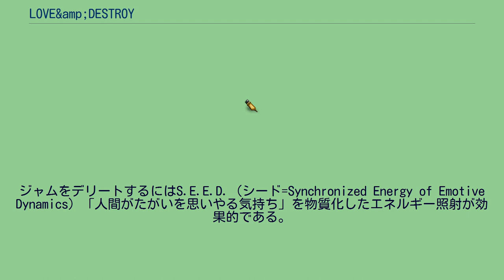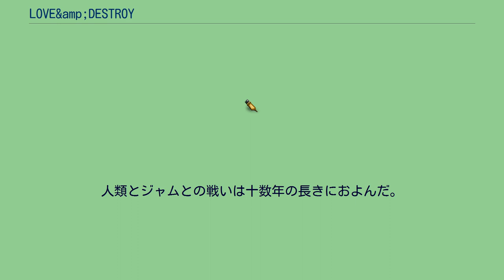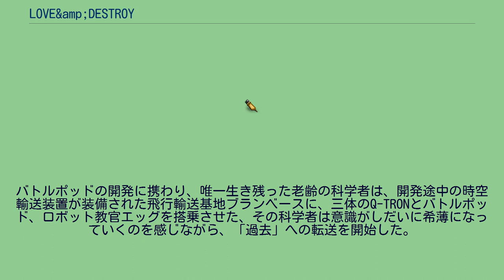LOVE&amp;DESTROY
3Dロボットを操りアクションシーンをハイスコアでクリアすると主要女性キャラクターの好感度が上昇する。
夏。
数ヵ月後。
一年後。
二十年後。
』 十数年後。
夏。